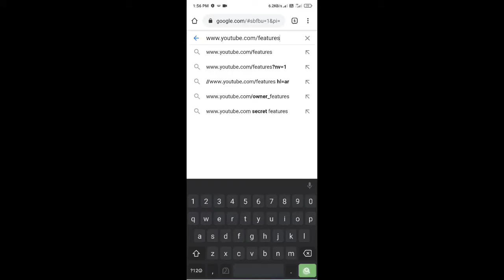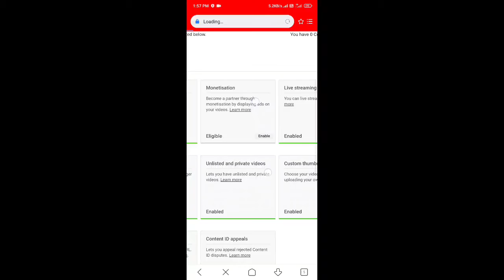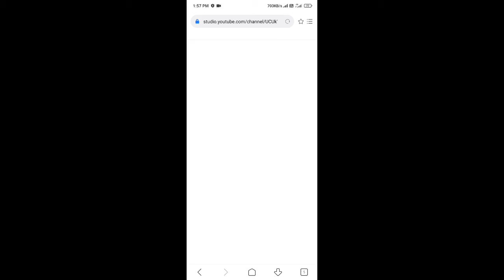malayalam How To Apply For Youtube Channel Monetization/Youtube Monetization Process Step by Step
How To Apply For Youtube Channel Monetization/Youtube Monetization Process Step by Step in Malayalam 2020